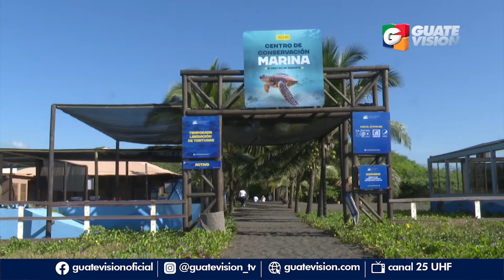Inauguran el Museo del Mar para promover la conservación y biodiversidad de las costas del Pacífico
La Asociación Guatemalteca de Historia Natural inauguró este lunes 22 de septiembre el Museo de Mar, una iniciativa por medio de la cual se busca proteger la biodiversidad de las costas del Pacífico guatemalteco.

🔔Más información🔔